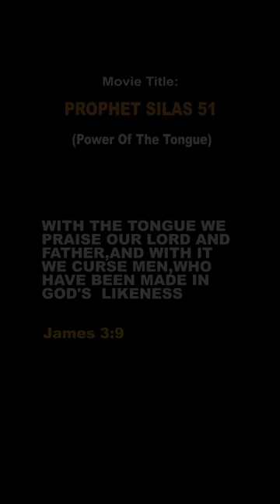Mind how you Talk- Prophet Silas 51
Power in the Tongue- Prophet Silas 51